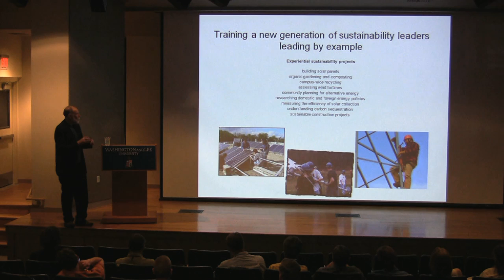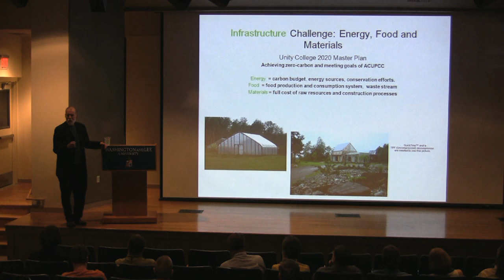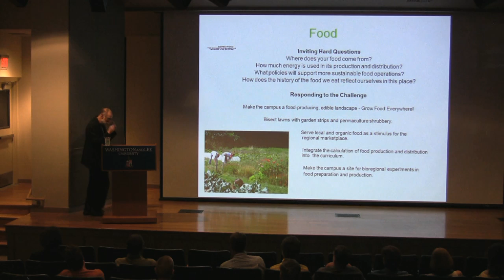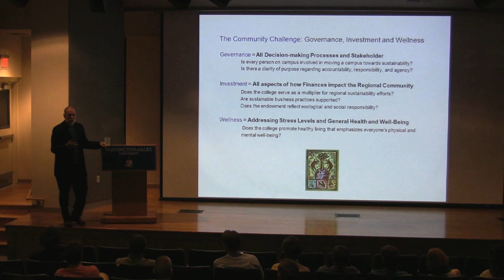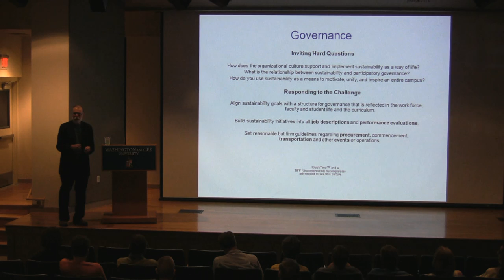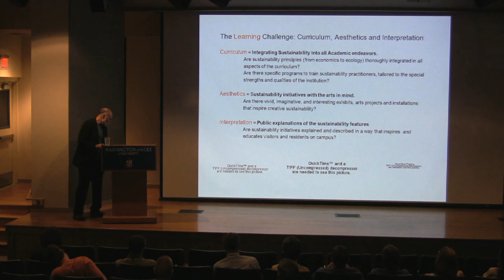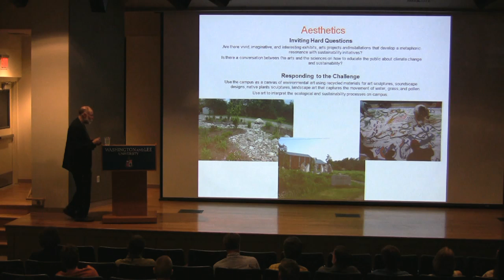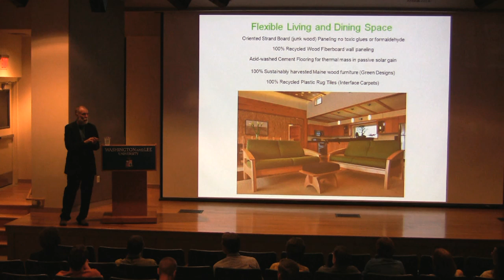Nine Elements of a Sustainable Campus ( Part 2 of 2)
Dr. Mitchell Thomashow, President of Unity College in Maine, is well-known nationally in environmental circles.  He is a scholar and writer who is specifically interested in developing reflective, interdisciplinary pedagogy for undergraduate and graduate programs in Environmental Studies. He delivered the Earle Bates Lecture in Environmental Studies at Washington and Lee on April 2, 2010.